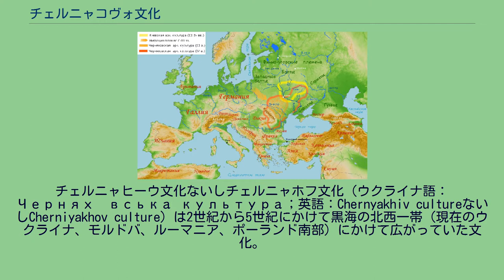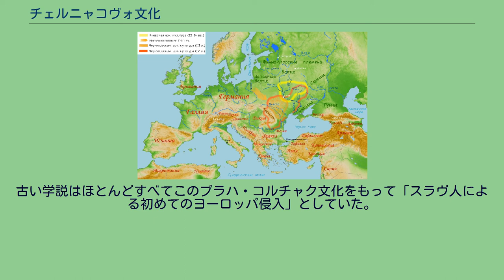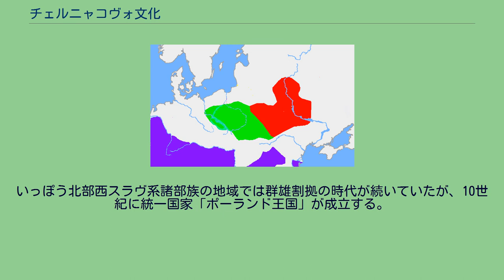チェルニャコヴォ文化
文化_(考古学)
チェルニャヒーウ文化の初期は薄いオレンジの線で囲まれた点描部分の地方。
濃いオレンジの線で囲まれた地方はチェルニャヒーウ文化が拡大した範囲。
薄いオレンジの矢印はゴート族のヴィェルバルク文化の進出方向。
黄色い線で囲まれた地域は南下してきたゴート族がその地方のチェルニャヒーウ文化と融合して成立したキエフ文化という独特の文化が発展した地方で、4世紀にフン族が襲来するまでゴート族の大半はここに落ち着いていた。
チェルニャヒーウ文化ないしチェルニャホフ文化（ウクライナ語：Черняхівська культура；英語：Chernyakhiv cultureないしCherniyakhov culture）は2世紀から5世紀にかけて黒海の北西一帯（現在のウクライナ、モルドバ、ルーマニア、ポーランド南部）にかけて広がっていた文化。
名称は、キエフ州チェルニャヒーウ村で発見された遺跡にちなむ。
これまでに数千の遺跡が発掘されている。
もとはサルマタイ人とスラヴ人の混合文化であったが、のちにダキア人、ゲタイ人、ゴート人などがやってきて定住した。
それぞれの集落の大きさはさまざまで、平均的な集落は25-45戸の住居から構成されている。
家の様式は半地下式のもの、地上式で編み垣構造に漆喰を用いたもの、石造りのものの3種類に大きく分けられる。
時代が進むと、北部の森林地帯を中心として、木の杭をたくさん立てて壁材の骨格とした、のちの時代に典型的なスラヴ人住居の様式となった特徴が広く見られるようになる。
大型の倉庫も建てられるようになり、スペルト小麦や大麦が保蔵されるようになった。
それぞれの家では土を固めて作ったかまどが一般的になっている。
城塞のような構造の集落はほとんど見られなくなり、ほとんどの集落は開けた構造となった。
一部に城塞が残ったが、これらは前の時代よりも堅固な造りとなった。
主な家畜は牛で、羊、豚、馬、ロバも飼っていた。
古代世界の各国との交易を盛んに行っており、古代ローマ帝国の貨幣、陶器、琥珀製品、大理石、ガラス製のビーズ細工などが発掘されている。
埋葬は土葬と火葬がある。
土葬では遺体は頭を北か西に向けている。
火葬では骨壺が広く用いられている。
どちらの形態の墓にも、副葬品として陶器、道具、武器、装飾品、死後の食事として供えられた食物が頻繁に見られる。
プシェヴォルスク文化（黄緑）とザルヴィンツィ文化（赤）。
のちにゴート人が上図のように両者の間、ヴィスワ川東岸を南下していくことになる。
紺色はローマ帝国。
チェルニャヒーウ文化の範囲にはさまざまな言語・民族集団が住んでいたものと推定される。
主な集団は南のステップ地帯から進出してきたサルマタイ人と北の森林地帯から進出してきたスラヴ人である。
サルマタイ人はイラン語群の言語を話していた遊牧民で、上記の土葬墓の主であることが明らかとなっており、彼らは自分たちが昔から暮らしていたステップ地帯だけでなく、森林地帯との境界地域にまで広く進出していき、その前の時代にこれらの地方一帯を支配し同じくイラン語群の言語を話していた遊牧系スキタイ人を圧倒し取って代わって政治的主導権を握った。
次に大きな集団要素は、ステップ・森林境界地帯から北の地域を中心として支配した プシェヴォルスク文化やザルビンツィ文化の担い手で、上記の火葬墓の主たちである。
この特徴から彼らはスラヴ人であると推定される。
彼らは南下してサルマタイ人の住むステップ地帯に進出しさかんに農業を行った。
このことから両者は互いに排斥しあうのではなく、ひとつの社会として混合していったことが推測される。
のちに西からダキア人やゲタイ人がこの文化圏に移住し、さらにはヴィェルバルク文化のゴート人が北方からやってきて主にこの文化の北辺に定住、結果としてこの文化圏においては、語派の異なる集団間で言語的特徴の交換がさかんに行われるようになった。
ゴート人の定住した北部地域を中心にスラヴ人との混合文化であるキエフ文化も生まれ、政治的にはそのうちの一部の地域において、ゴート人の王を輩出するオイウム王国が存在していたことが6世紀のゴート人の歴史家ヨルダネスによって記述されている。
6世紀の中央ヨーロッパと東ヨーロッパ。
オレンジ色は東スラヴ人のうちの南部文化であるペンコヴォ文化。
黄緑色は西スラヴ人のプラハ・コルチャク文化複合。
紺色は...